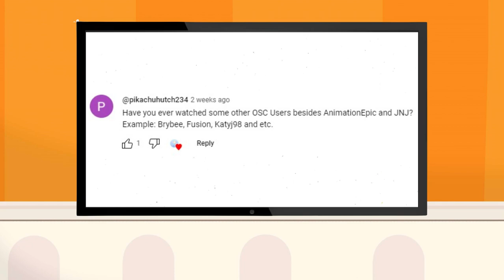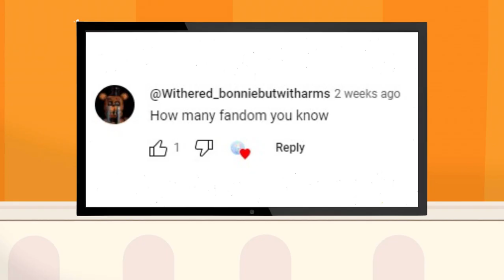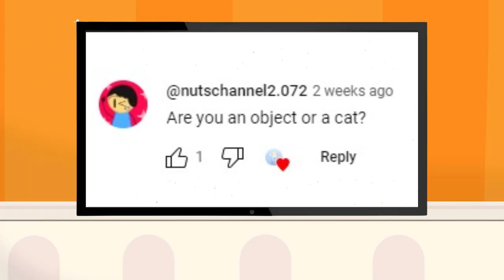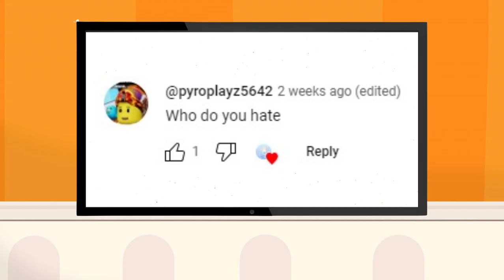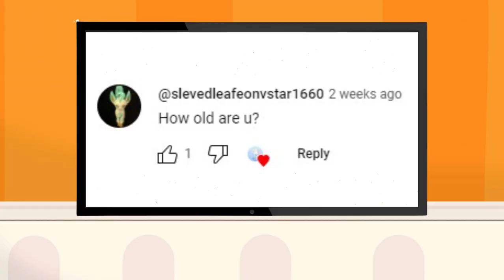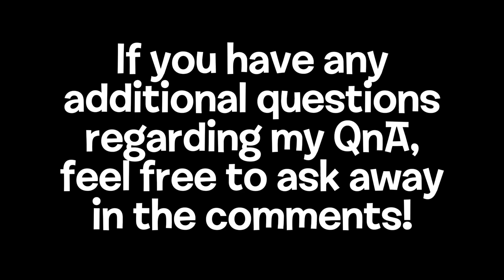Icey's QnA Special! | QnA Video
A special QnA video to celebrate my long subscriber milestone, thank you everyone!

Special thanks to everyone who submitted their asks!